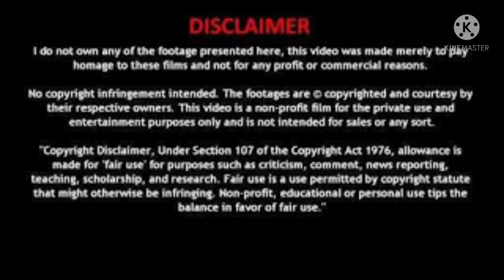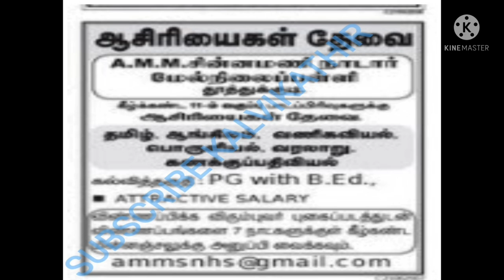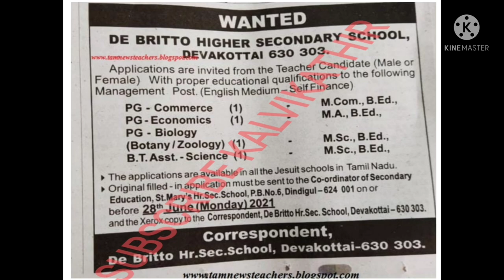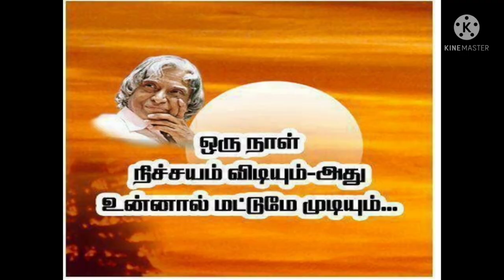post graduate teachers graduate teachers wanted|₹50000|IMMEDIATE APPOINTMENT|ஆசிரியர்கள் தேவை